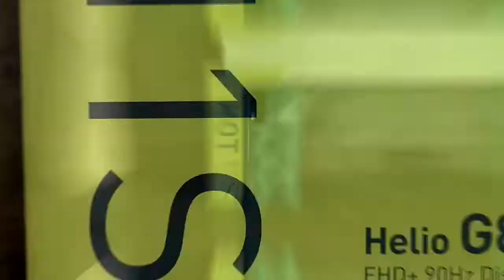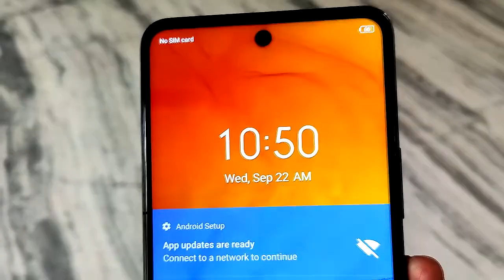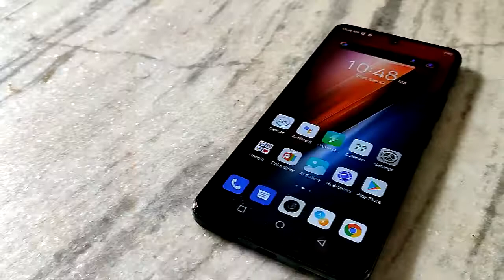Infinix Hot 11s After 10 Days Of Usage. Infinix hot 11s ki storage speed slow ?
So is video mein mene complete review kiya hai Infinix Hot 11s ka so i hope apko yeh video pasand aye